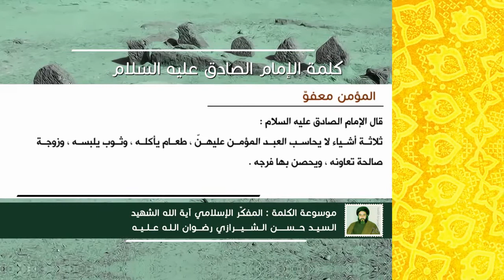كلمة الإمام الصادق عليه السلام - المؤمن معفوّ - آية الله الشهيد السيد حسن الحسيني الشيرازي رحمه الله